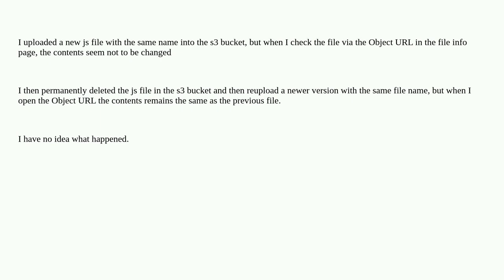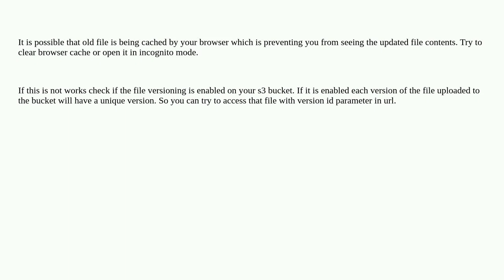can't files in AWS s3 bucket be overwritten?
A special thanks goes out to the awesome community

  amazon-web-services